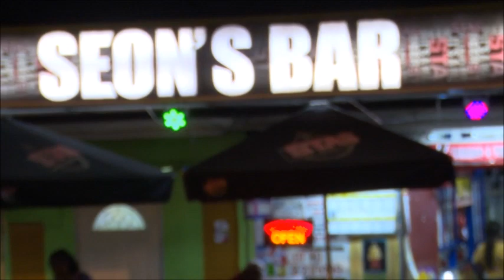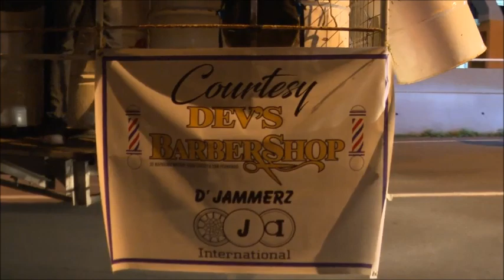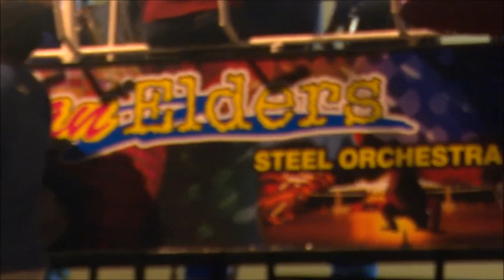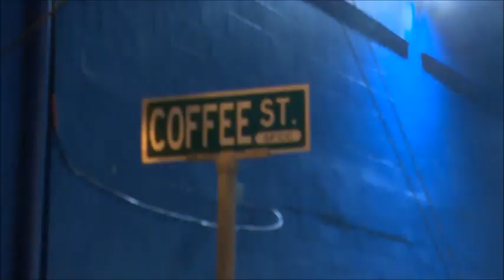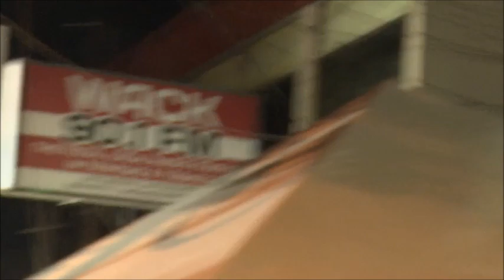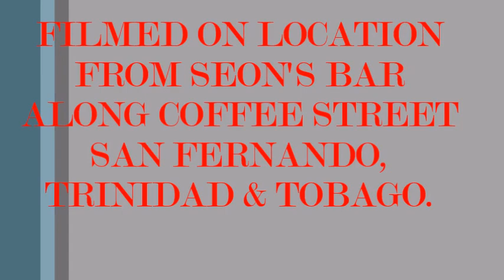Sando City Corporation City Week Pan on The Road From Seon's Bar Along Coffe Street Sando 11,11,2022